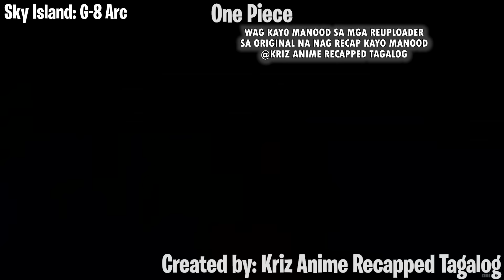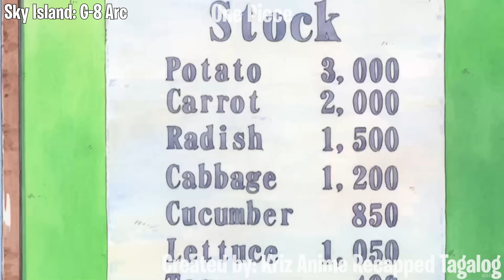(19) MULA SKY ISLAND AY AKSIDENTENG LUMANDING ANG STRAW HAT SA LOOB NANG MAPANGANIB NA NAVY FORTRESS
TITLE: ONE PIECE

G-8 ARC